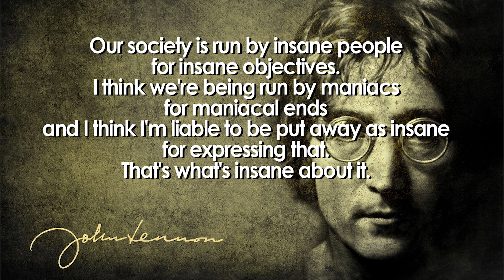ROCK KO FOL - GOSPODA U FOTELJAMA / Album Sabah Zorom 4K